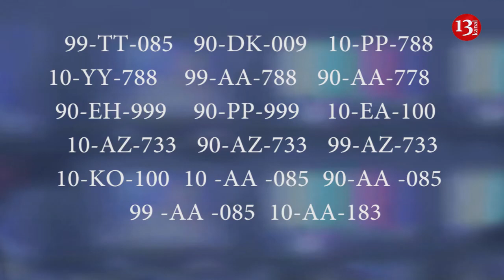Ordunun silah pullarını mənimsəyib, Bakının yarısını ələ keçirən CAMALOVLAR İMPERİYASI-BUMERANGDA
Salam.Seçkidən seçkiyə qapısına gələn deputatını  tanımayan və onu dilənçi ilə səhv salıb sonradan millət vəkili olduğunu öyrənən ,siyasətə qarışmıram deyən  dəyərli  xalqım.Növbədənkənar parlament seçkilərinin təşviqat kompaniyası da var gücü ilə gedir.Allah kimə verər verər bu seçkidə amma məncə artıq Tanrı da, bu  artıq sifariş olunmuş deputat siyahısına arxa çevirib.Çünki bu millət əşi onsuz da seçilən seçilib,bir mənim səs verməyimlə nə dəyişəcək deyərək öz taleyinə arxa çevirib.Rəbbim görür ki bu millət öz müqəddəratını həll etmək istəmir,odur ki,bizim xalqa vaxt sərf eləməkdənsə Avstraliyada baş verən yanğından sonra təbiəti canlandırmağa ,kenqurulara,koalalara ,sincabıara yönəldir öz diqqətini.Bu gün sizə deputatlığa namizədliyini vermiş Rəşaf Camalovdan danışacam.Bəli mərhum müdafiə sənayesi naziri Yavər Camalovun oğlu Rəşad Camalovdan.